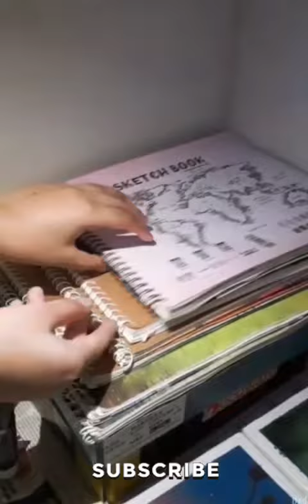Paint with me🎨/Dreaming Girl/Acrylic Painting 🌷